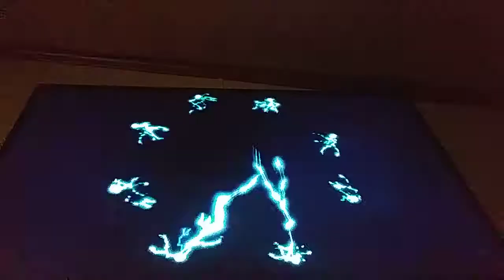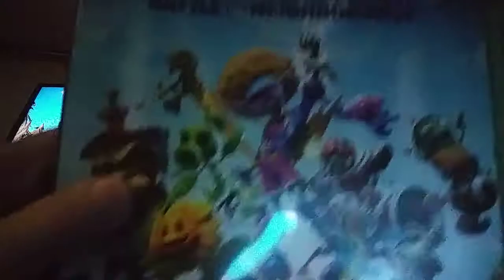Electric slide gameplay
ELECTRIC SLIDE